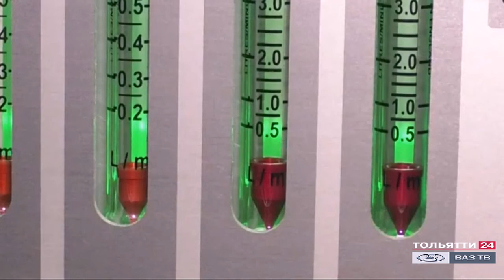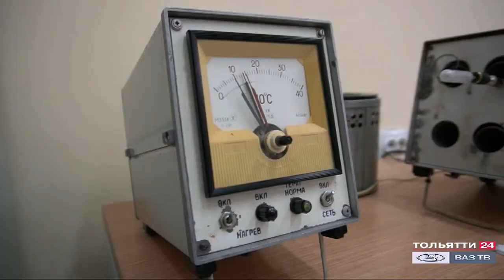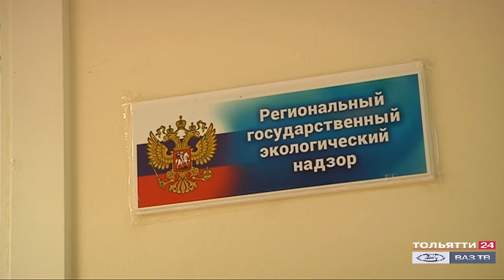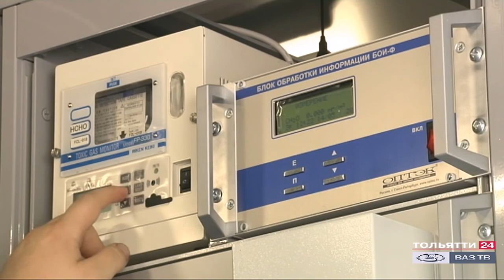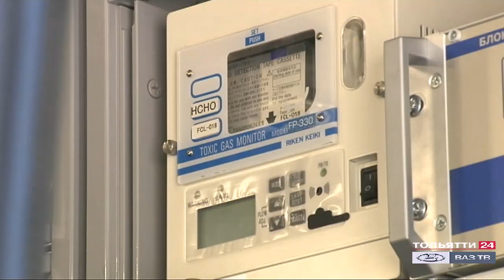«Легко сказать». Экологическая безопасность Тольятти. 11.08.2020